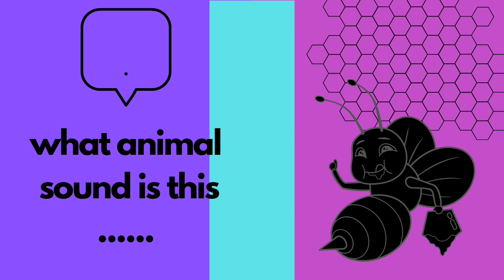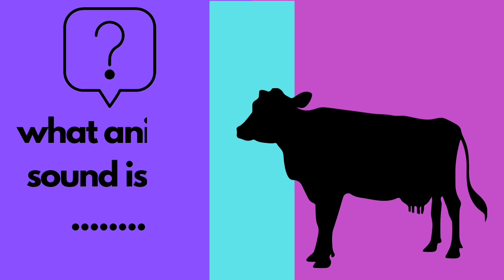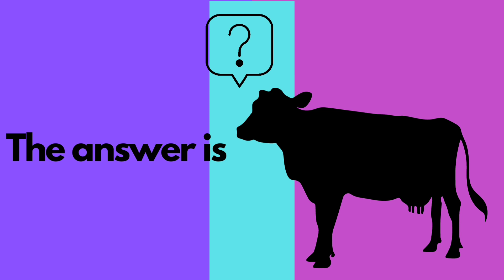study animals,sound animal,cute animal sounds,animal knowledge,@Animal_study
Animalia,animal atau metazoa adalah kerajaan biologis yang terdiri dari makhluk hidup multiseluler, ,untuk merespons lingkungan yang mengelilinginya dengan kata lain hewan eukariotik,heterotrofik,yang membentuk sel sel jaringan biologis.
Semoga bisa buat belajar hal baru tentang hewan.

suara hewan dan gambarnya untuk bayi,
suara hewan dan gambarnya,
suara hewan lucu,
suara hewan sapi,
suara hewan no copyright

 , about animal sounds, animal animations, farm animal sounds, chickens, tiger lions, types of animal sounds, animal sound effects, animal sounds,
  animal sounds and pictures for babies,
  animal sounds and pictures,
  funny animal sounds,
  cowsound,
  animal sounds no copyright

   , о звуках животных, анимации животных, звуки сельскохозяйственных животных, цыплятах, тигровых львах, типах звуков животных, звуковых эффектах животных, звуках животных,
    звуки животных и картинки для малышей,
    звуки и изображения животных,
    смешные звуки животных,
    звук коровы,

   , oor diere geluide, diere animasies, plaas diere geluide, hoenders, tier leeus, tipes diere geluide, diere klank effekte, diere geluide,
    diere geluide en prente vir babas,
    diere geluide en prente,
    snaakse diere geluide,
    koei klank,
    dier klink geen kopiereg nie

   Deel hierdie video

   , เกี่ยวกับเสียงสัตว์, แอนิเมชั่นสัตว์, เสียงสัตว์เลี้ยงในฟาร์ม, ไก่, สิงโตเสือ, ประเภทของเสียงสัตว์, เอฟเฟกต์เสียงสัตว์, เสียงสัตว์,
    เสียงสัตว์และภาพสำหรับทารก
    เสียงและภาพสัตว์
    เสียงสัตว์ตลก,
    เสียงวัว,

   แชร์วิดีโอนี้

   ، حول أصوات الحيوانات ، والرسوم المتحركة للحيوانات ، وأصوات حيوانات المزرعة ، والدجاج ، وأسود النمر ، وأنواع أصوات الحيوانات ، والمؤثرات الصوتية للحيوانات ، وأصوات الحيوانات ،
    أصوات الحيوانات وصور الأطفال ،
    أصوات الحيوانات وصورها ،
    أصوات الحيوانات المضحكة ،
    صوت البقر
    يبدو الحيوان لا حقوق التأليف والنشر

   شارك هذا الفيديو

いいねと購読、コメントを忘れないでください

   、動物の鳴き声、動物のアニメーション、農場の動物の鳴き声、ニワトリ、タイガー ライオン、動物の鳴き声の種類、動物の効果音、動物の鳴き声について、
    赤ちゃんのための動物の音と絵、
    動物の鳴き声と絵、
    面白い動物の音、
    牛の声、

   この動画を共有します